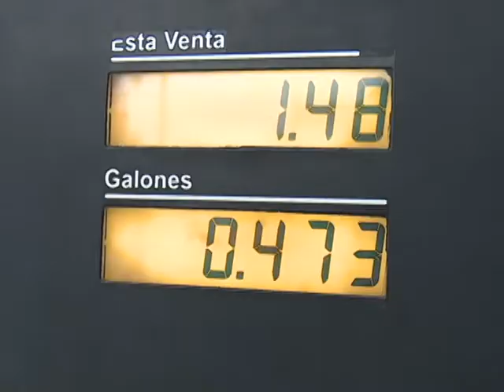Aumento en combustibles - MN19